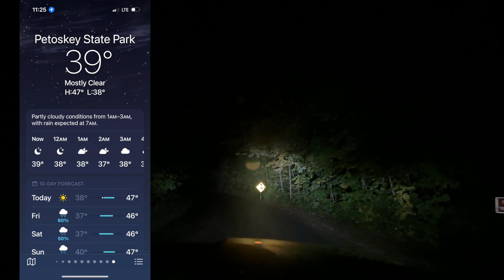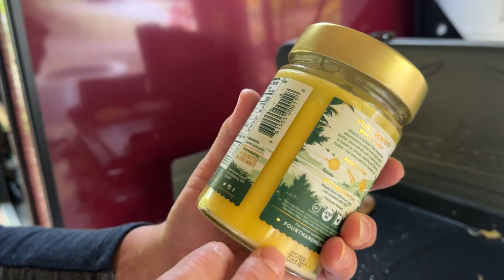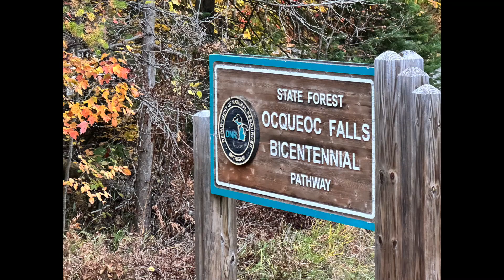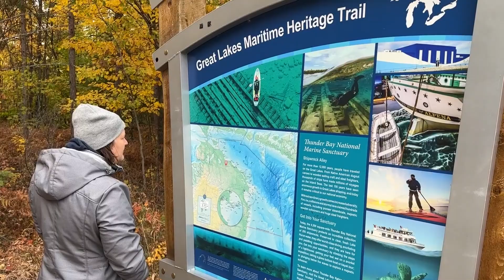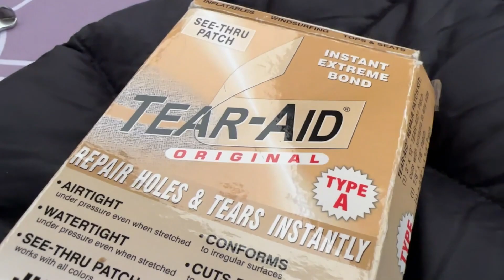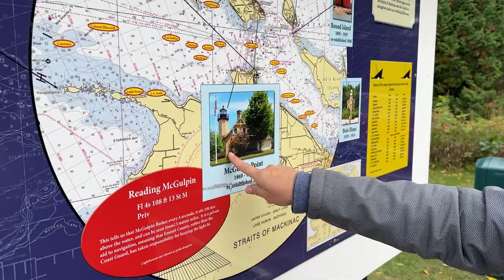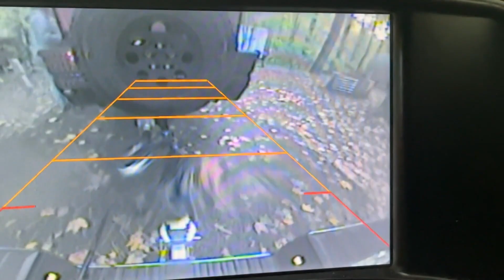Unexpected Discovery during our Fall Adventure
Our fall color tour led us to some unexpected discoveries as we toured the upper lower peninsula of Michigan.

Brand Ambassador: Gazelle Tents

$30 off your Moon Shade Awning***

-$10 off your 1st camping experience when you sign up using link

*We are a participant in the Amazon Services LLC Associates Program, Anker, Bluetti, EcoFlow, RavPower, Renogy, Gazelle, Get out Gear, Geyser, Mpowerd, Hipcamp, Outdoorsy, MoonFam, Jackery, Mpowerd, and Mattress Insider affiliate advertising programs designed to provide a means for us to earn fees by linking to Amazon.com and affiliated sites. This does not affect your purchase price in any way. We appreciate your support.